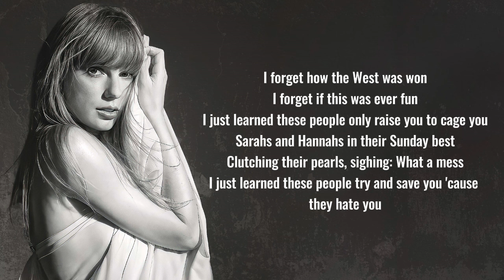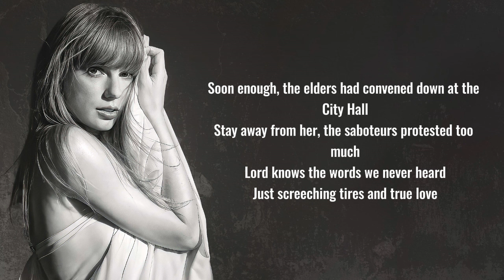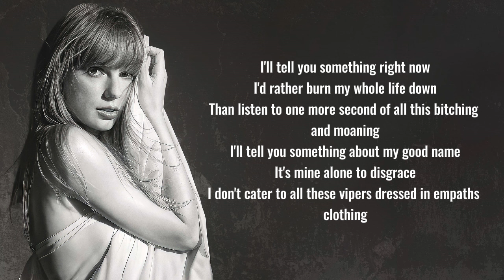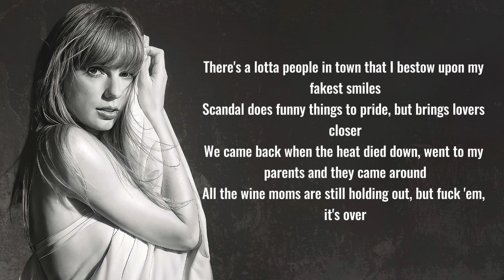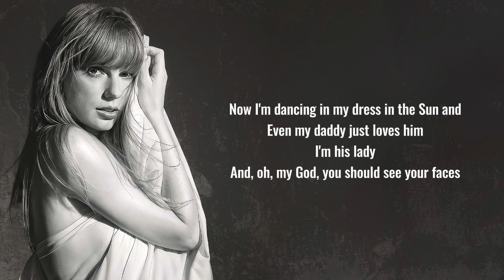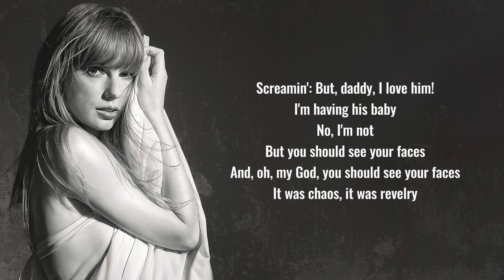Taylor Swift - But Daddy I Love Him (Lyrics)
Greatest Hits Song Of Taylor Swift : But Daddy I Love Him (Lyrics) 📺🔥

📝 Taylor Swift - But Daddy I Love Him

I forget how the West was won
I forget if this was ever fun
I just learned these people only raise you to cage you
Sarahs and Hannahs in their Sunday best
Clutching their pearls, sighing: What a mess
I just learned these people try and save you 'cause they hate you

Too high a horse for a simple girl to rise above it
They slammed the door on my whole world
The one thing I wanted

Now I'm running with my dress unbuttoned
Screaming: But, daddy, I love him!
I'm having his baby
No, I'm not, but you should see your faces
I'm telling him to floor it through the fences
No, I'm not coming to my senses
I know he's crazy, but he's the one that I want

Dutiful daughter, all my plans were laid
Tendrils tucked into a woven braid
Growing up precocious sometimes means not growing up at all
He was chaos, he was revelry
Bedroom eyes like a remedy
Soon enough, the elders had convened down at the City Hall
Stay away from her, the saboteurs protested too much
Lord knows the words we never heard
Just screeching tires and true love

I know he's crazy, but he's the one I want

I'll tell you something right now
I'd rather burn my whole life down
Than listen to one more second of all this bitching and moaning
I'll tell you something about my good name
It's mine alone to disgrace
I don't cater to all these vipers dressed in empaths clothing

God saved the most judgmental creeps, who say they want what's best for me
Sanctimoniously performing soliloquies I'll never see
Thinking it can change the beat of my heart when he touches me
And counteract the chemistry and undo the destiny
You ain't gotta pray for me
Me and my wild boy, and all this wild joy
If all you want is grey for me, then it's just white noise, then it's just my choice

There's a lotta people in town that I bestow upon my fakest smiles
Scandal does funny things to pride, but brings lovers closer
We came back when the heat died down, went to my parents and they came around
All the wine moms are still holding out, but fuck 'em, it's over

Now I'm dancing in my dress in the Sun and
Even my daddy just loves him
I'm his lady
And, oh, my God, you should see your faces
Time, doesn't it give some perspective?
And no, you can't come to the wedding
I know it's crazy, but he's the one I love
Me and my wild boy, and all of this wild joy
(It was chaos, it was revelry)
If all you want is gray for me
Then it's just white noise, it's my choice

Screamin': But, daddy, I love him!
No, I'm not
But you should see your faces